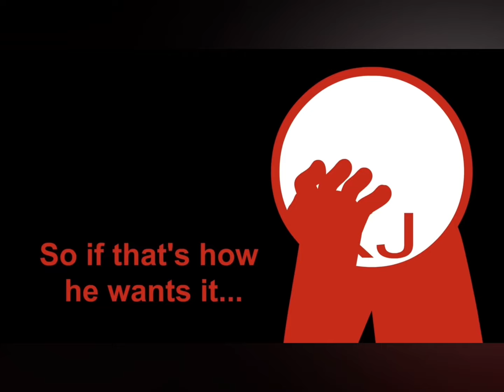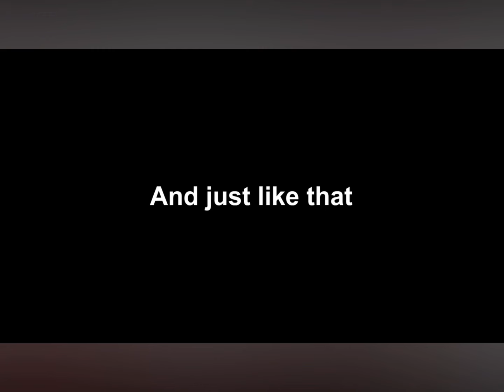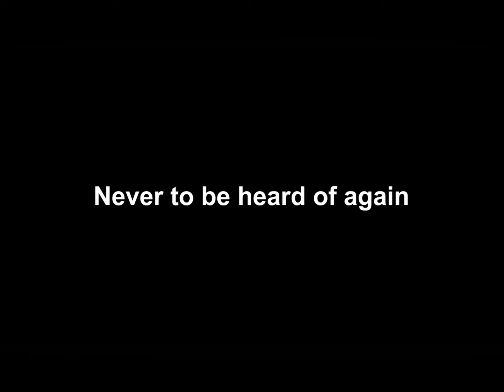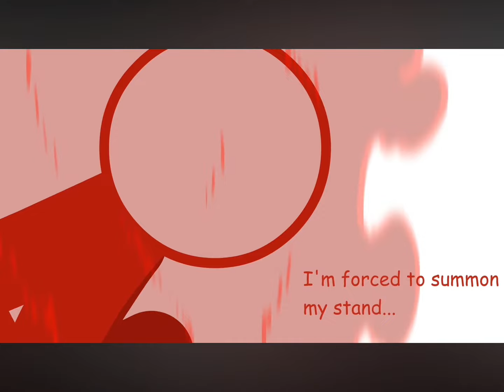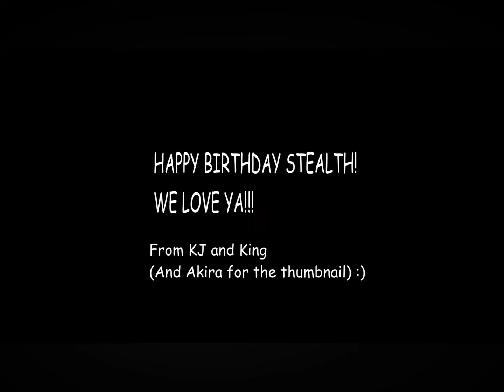The KJ Saga but I voiced acted it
I’m stupiiiiiiiiiii very stupiiiiiiiiiiiiii